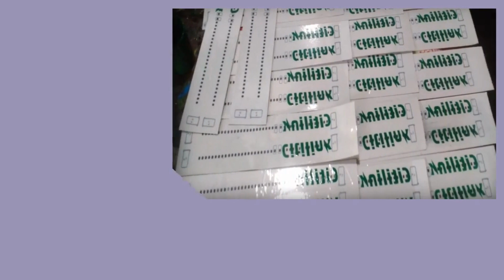Konveksi Kisaran Pesan 081282707458